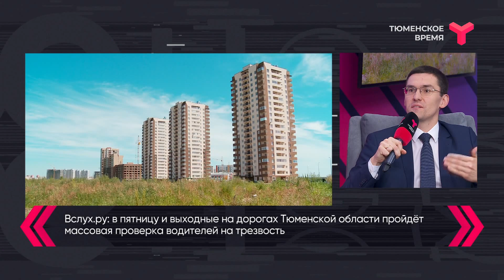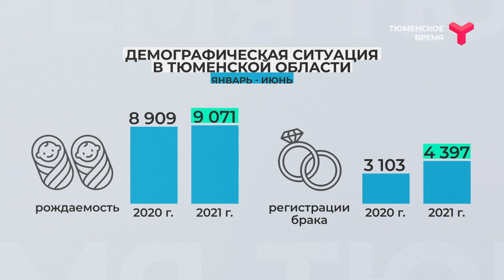Вечерний хэштег, 12.08.2021, ч 3. Взгляд в будущее: перспективы развития Тюменской области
Какие объекты в Тюменском регионе вскоре получат финансирование? Ожидается ли социальная поддержка граждан? Ответы на эти вопросы дают эксперты.
Ведущие ток-шоу - Гульнара Успанова и Александр Гришаков.